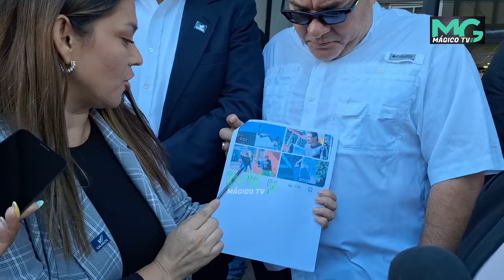"Estamos denunciando al alcalde de Santa Tecla, Henry Flores por la remoción de pendones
"Estamos denunciando al alcalde de Santa Tecla, Henry Flores por la remoción de pendones y propaganda de VAMOS. Solicitamos que devuelva los pendones, vallas y carteles, lo más seguro es que los destruyeron, entonces pedimos que se nos devuelva hasta el último centavo que hemos gastado en ello", expresó la candidata a diputada de VAMOS por La Libertad, Wendy Alfaro.